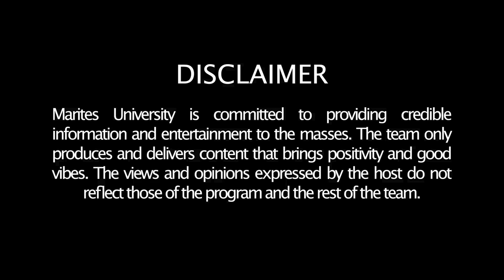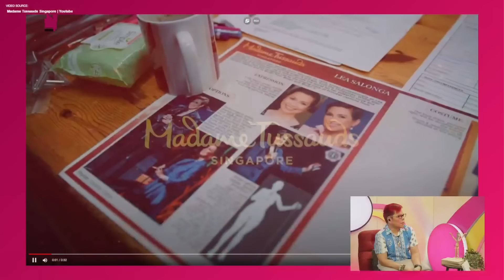Kim Chiu, 18 years in showbiz! | Joey de Leon, nagsorry kay Miles | Elisse's birthday post to Mccoy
3Solb ka dito sa Ugbo 24/7 dahil pwede na kayo magpadeliver online ng paborito ninyong food trip sa website na ito

S11E07 [Replay - June 6, 2024]

Maraming salamat mga Ka-Marites sa walang hintong suporta tuwing live episode! Para sa mga hindi nakapanood ng live, ito na po ang replay episode ng Isang Linggong Tsismis sa pangunguna nina “Ambetable Professor” Ambet Nabus, “Marites PhD” Rose Garcia, at “Marites Dean” Jun Nardo para bigyan kayo ng showbiznewsupdate !

Isa sa dinaluhan nina Rose Garcia at Jun Nardo ang press conference ni Kim Chiu sa kanyang pagpirma bilang ambassador ng brand na ‘SIsters’. Sa 18 years ni Kim Chiu sa showbiz ay makikita ang matatag na suporta ng kanyang mga fans simula pa lang noong tambalan nila ni Gerald Anderson.

Sa pag-renew ni Kim Chiu sa ‘Sisters’, isa sa mga dahilan ng muling pagpili nila sa chinita princess ay ang malakas na hatak nito sa kanilang brand. Isang tunay na epektibong endorser itong si Kim Chiu.

Sa mga fan ni Miles Ocampo, labis ang pasasalamat ng actress sa oportunidad na mabigyan ng isang proyekto na siya mismo ang bibida. Sa press conference na pinuntahan ni Rose Garcia, isa sa mga katanungan na hinarap ni MIles ay ang pangbabash sa kanyang weight.

Inamin ni actress na nasasaktan siya noon pati na rin sa naging komento ni Joey de Leon sa kanya ngunit hindi niya na ito iniisip ngayon dahil sa kanyang napagdaanan bilang cancer survivor sa murang edad. Bukod pa doon ay nakahingi naman na rin ng tawad si Joey de Leon sa kanya.

Kasama din sa episode na ito ang madamdamin na birthday message ni Elisse Joson sa Instagram.

Nakapaloob sa kanyang post ang mga larawan ni Mccoy de Leon at pati na rin ang mga larawan ng kanilang pamilya na siya naman na kinatuwaan ng kanilang tagahanga.

Steady lang kayo dyan mga Ka-Marites, dahil mar

SHOWBIZ STORIES:

00:00 | INTRO

01:57 | Andrea Brillantes, para sa content umano ang pagbili/paglimas ng tindang roses

03:27 | Lea Salonga, newest celebrity na may wax figure sa Madame Tussaud’s Singapore

04:43 | KC Concepcion kumpirmadong single muli

07:44 | Jodi Sta. Maria, reveals Lavander Fields

10:11 | Heart Evangelista,  nanumpa na bilang President ng Senate Spouses Foundation — KABADO!

11:56 | Niño Muhlach, nagsalita na sa mga nambabash sa relasyon ng ama na si Alex Muhlach sa partner na may 52 age gap

15:33 | Elisse Joson, naging emotional sa birthday message para kay McCoy de Leon

19:26 | Alfred Vargas, itinangging binili ang FAMAS award at sakit ng ulo si Nora Aunor

24:46 | Kim Chiu, grateful sa 18 years in showbiz, ni-renew muli ng Sisters as ambassador

28:33 | Abot Kamay Na Pangarap extended na naman!

30:26 | Rere Madrid, magbubuhay reyna kung makakatuluyan si Kai Sotto

33:44 | Miles Ocampo, hindi makapaniwalang sa kanya ibinigay ang Padyak Princess; Hindi na apektado sa mga nambabash sa weight niya!; Inaming naapektuhan at nag-sorry si Joey de Leon sa naging hirit sa kanya; Quiet sa totong status nila ni Elijah Canlas

39:20 | Dennis Trillo, mixed emotions sa divorce bill; gustong masurpresa sa Father's day

43:43 | Manay Lolit shocked sa 100k ng isang alaga na dati food lang give; 2M cash gifts ni Manay- abuloy na raw ba?

47:58 | Rabiya Mateo,  nilinaw na na-scam pa sila at hindi totoong nag-feeling entitled sa naging concert ni IU

50:36 | Vivamax movie nina Mark Anthony Fernandez, Felix Roco etc, tinanggal sa Prime Video UK

PANOORIN ang buong video para sa mga detalye ng mga kwento at…